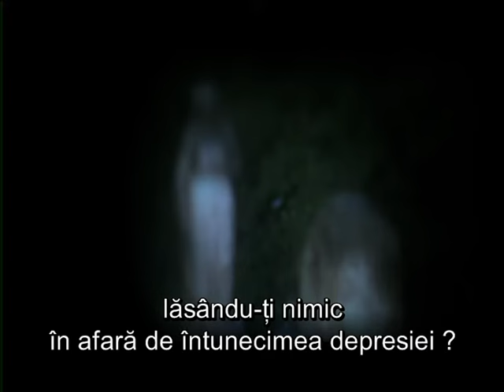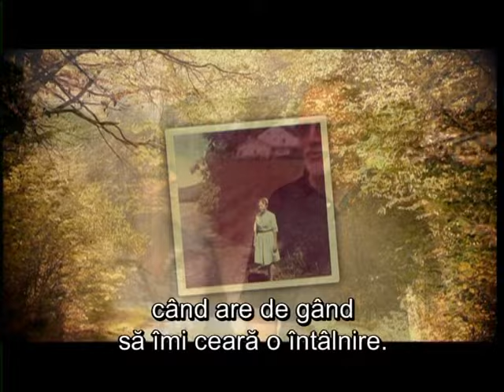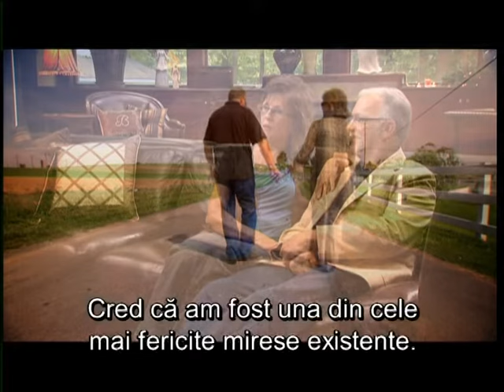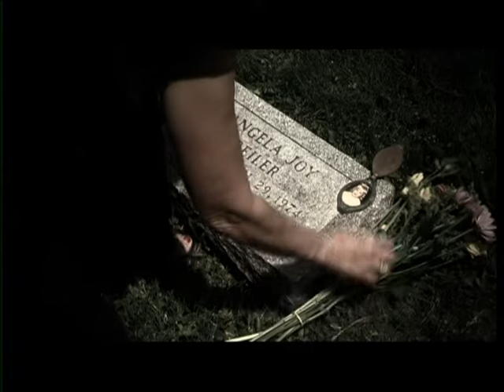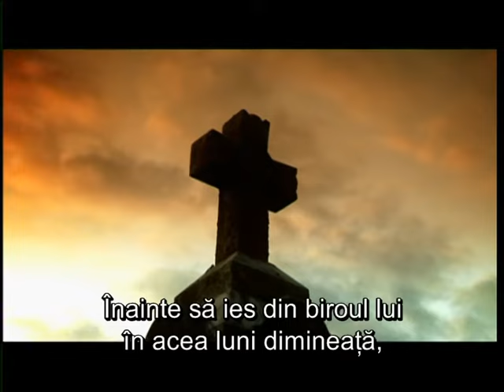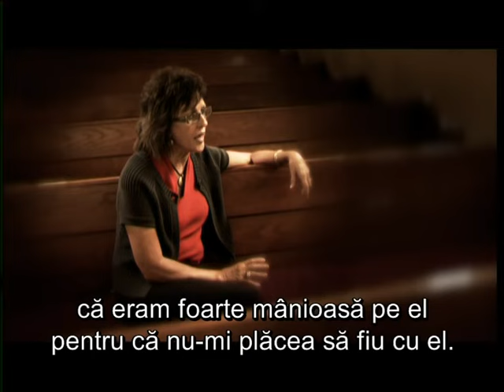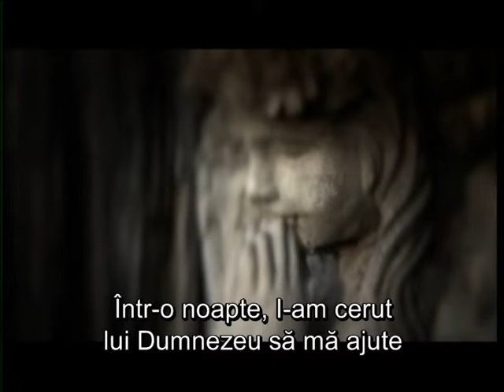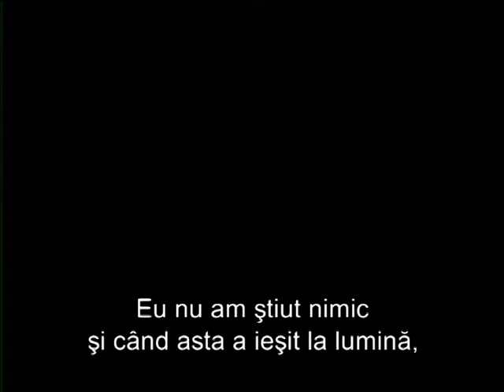Puterea vindecătoare a iertării - partea 1 | Bucură-te de fiecare zi, cu Joyce Meyer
În acest episod, urmărin mărturia lui Anne: copilariă, adolescența , întalnirea cu viitorul ei soț, Jona și moartea fetiței ei, Angela.

Urmărește-o pe Joyce Meyer, autoare cunoscută pe plan internațional și învățătoare a Bibliei, prezintă un mesaj plin de încurajare, care ste va ajuta să te bucuri de fiecare zi a vieții tale.

Fii la curent cu încurajări zilnice pe pagina oficială de Facebook